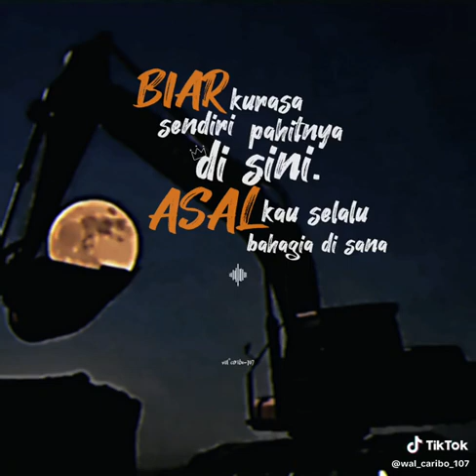minecraft monsterschool ojodibandingke farelprayoga shorts omotongshorts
pada hari Selasa 30 Januari 2024 pukul 10.00